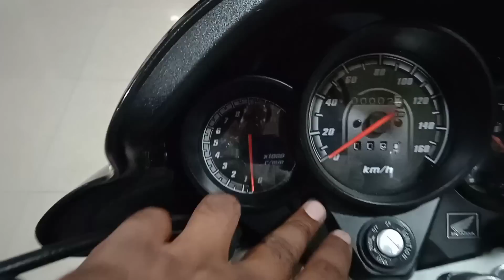New Honda Unicorn 160cc Features mileage & on road Price.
Honda unicorn# 160 CC Price mileage features.

Address- Sheel kishan Honda Mini bypass rampur road bareilly.

Channel Gaurav drone

Top Review.

your story share with me  my  tube channel  Gaurav drone .